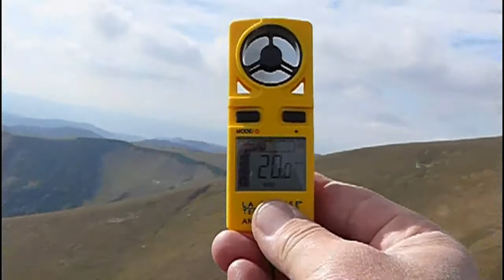Slope soaring at Krizna - Albatros F3F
Wind 18 - 22 m/s